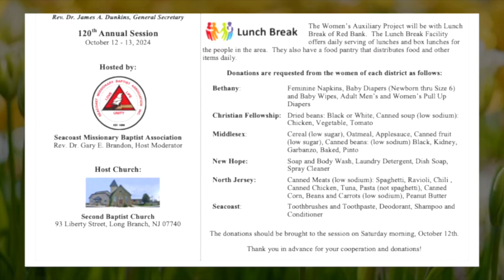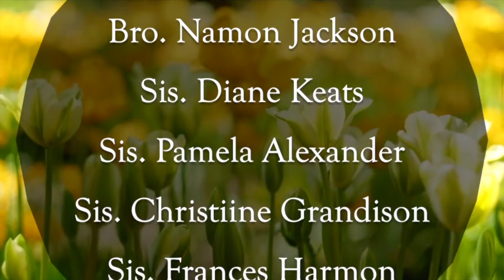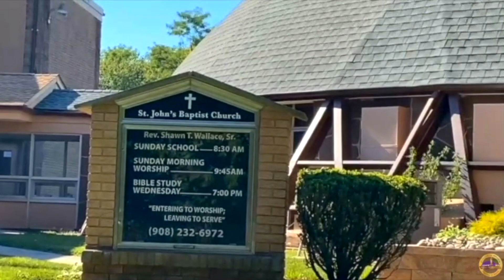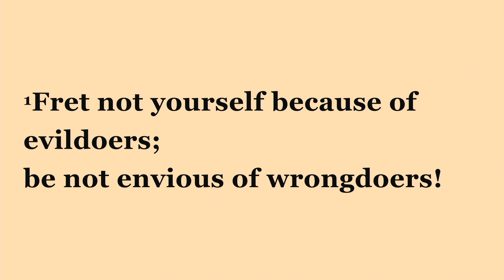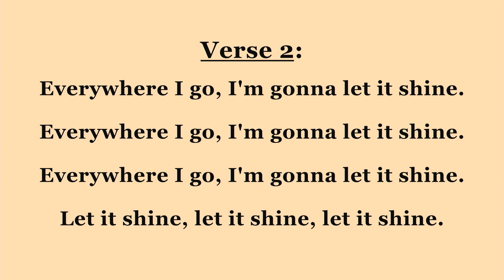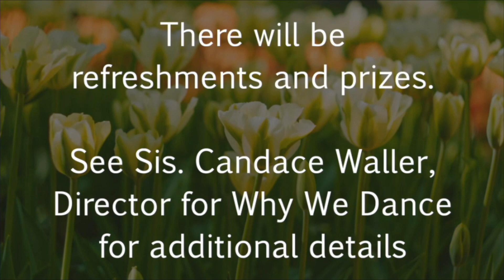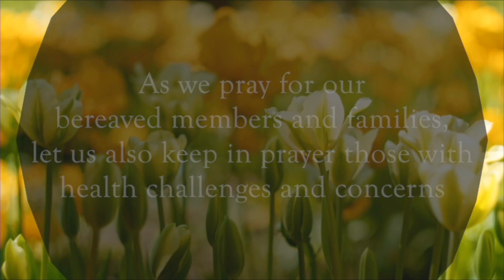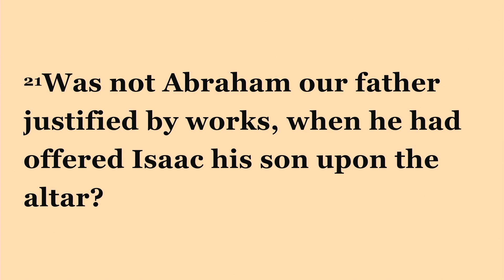Sermon: A Friend of God | Rev. Raymond Wallace | September 29, 2024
The Scripture reference is James 2:21-23 (KJV)

21 Was not Abraham our father justified by works, when he had offered Isaac his son upon the altar?

22 Seest thou how faith wrought with his works, and by works was faith made perfect?

23 And the scripture was fulfilled which saith, Abraham believed God, and it was imputed unto him for righteousness: and he was called the Friend of God.